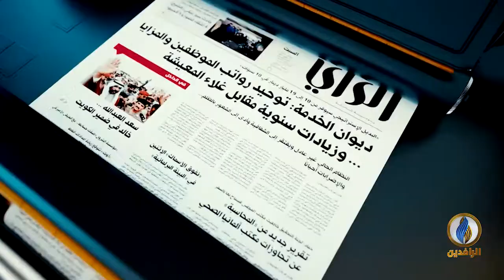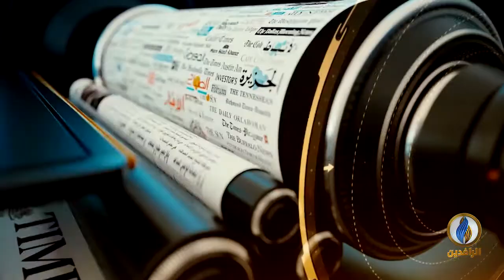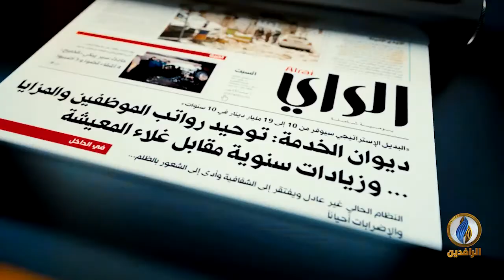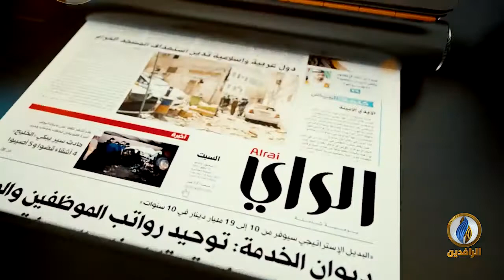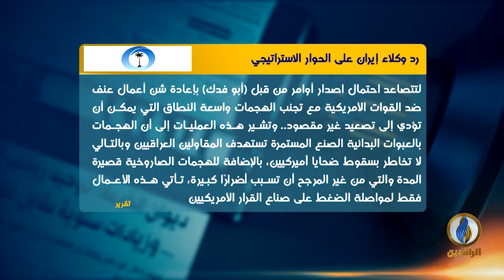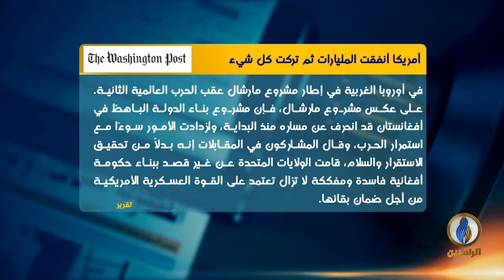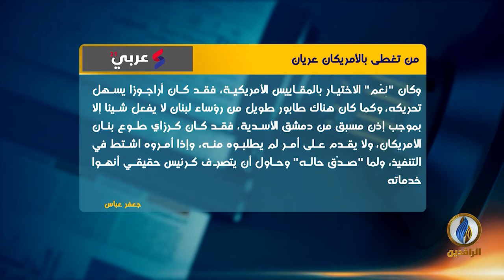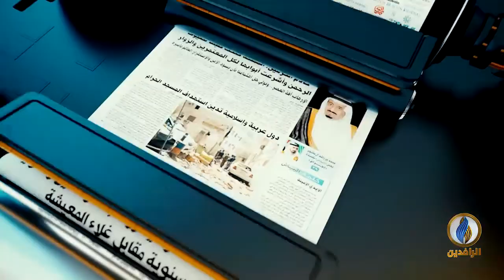صدى_الأقلام | 23- 8- 2021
تقديم:
محمد العبيدي